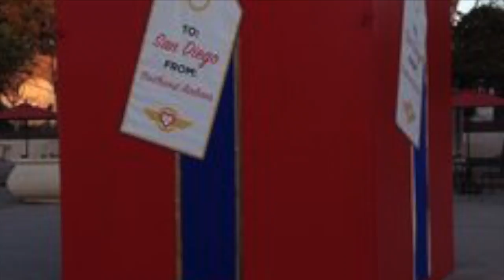Bald Ist Weinachten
Skoleprojekt